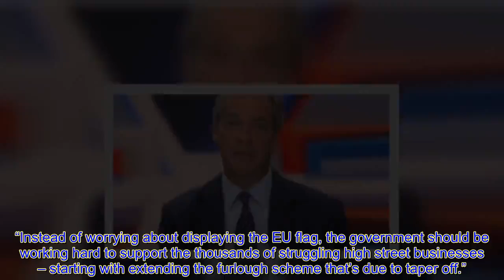Farage rips into EU demand to fly banner on buildings 'Let's not fly that wretched flag!'